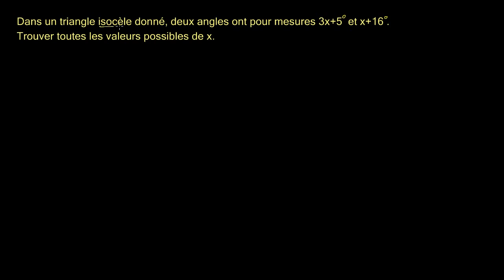Encore un exercice avec des triangles isocèles